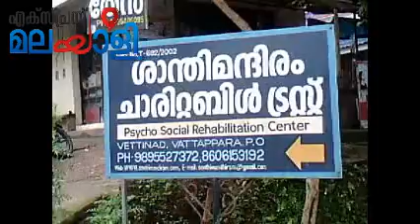വേറ്റിനാട് ശാന്തിമന്ദിരത്തിൽ 112 പേർക്ക് കൊവിഡ്.അന്തേവാസികളില്‍ ഏറെയും വയോധികര്